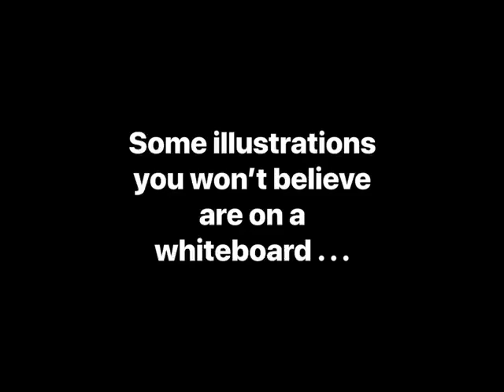Mastering the Marker: Whiteboard Illustration Portfolio Showcase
Mastering the marker: Whiteboard illustration portfolio showcase. Each of these whiteboard illustrations tell a unique story with their intricate designs and colors. There is definitely some magic behind each stroke of creativity. Which illustration do you like the most? Whiteboard time lapse illustration videos will be posted every 2-3 weeks.